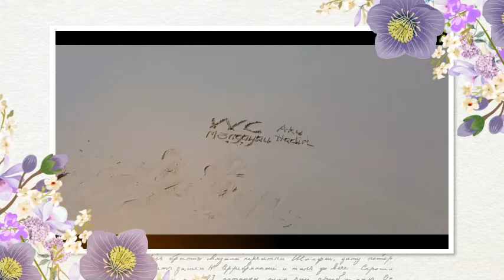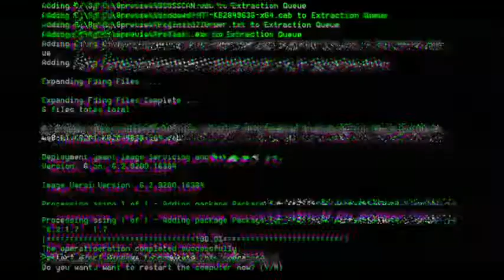Pantai Di Simpang Mengayau KUDAT Sabah bersih membuat Anak Pun gembira bermain sampai ke Dini Hari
Pantai di Simpang Mengayau membuat teruja

Best sangat anak2 di sini